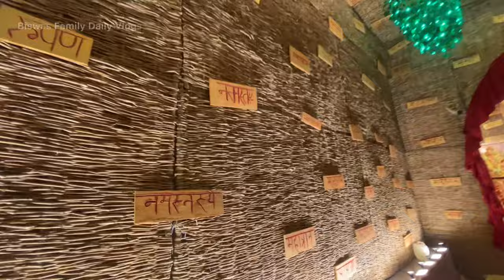ব্যারাকপুর কালীপুজো পরিক্রমা Barrackpore Kali Pujo 2023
Barrackpore Kali Pujo 2023